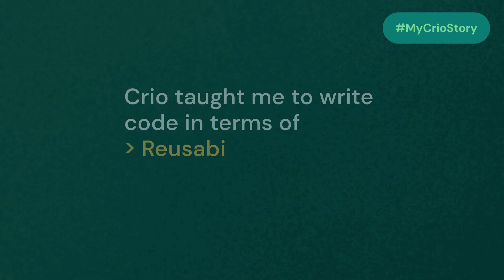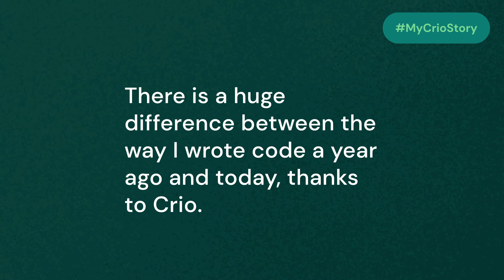MyCrioStory - Shantam Vijayputra, Data Scientist at Eligere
Shantam Vijayputra, our Crio grad, like many others, wanted to switch from a service-based to a product-based role.

We're super proud to share that he bagged an incredible offer at Eligere.

Here is Shantam, sharing his journey on how he achieved his dream to work with a product-based company.